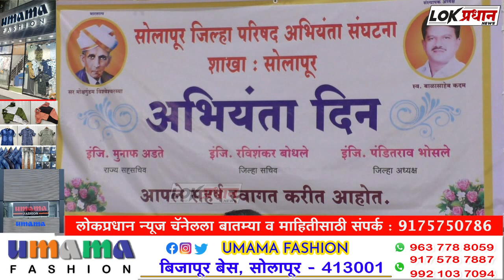देशाच्या प्रत्येक कार्यामध्ये अभियंत्यांचे महत्त्वपूर्ण योगदान : सभापती विजयराज डोंगरे